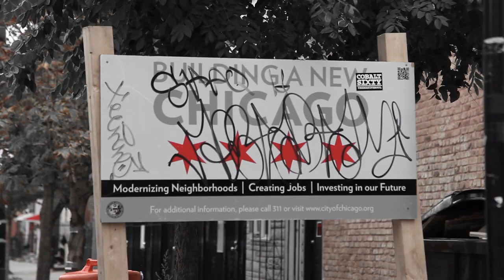Mike Gallagher & Higher Order "All Falls Down"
Mike and Higher Order debut video from the album "The Edge of a Dream"
Shot by Jamaar J & Asha Mckelvey-Gallagher
Edited by Jamaar J
*Special thanks to the 67th St. bucket boys:
Lucky, Cord, RJ and Laddy for letting us hang out with you and take some shots of you doing your thing!